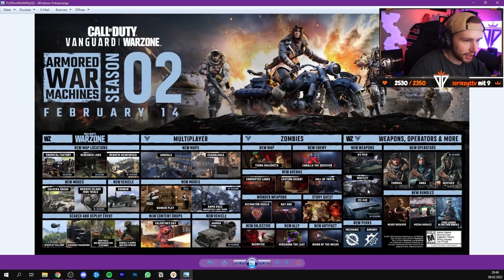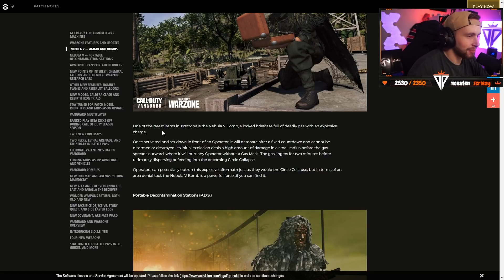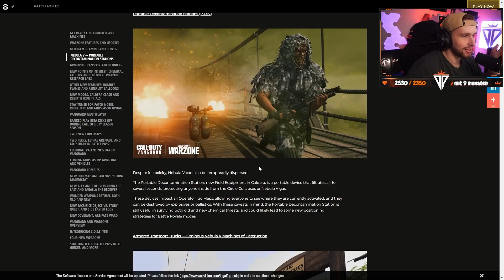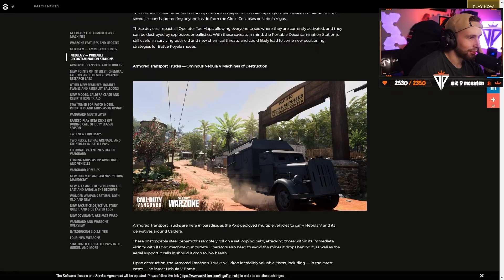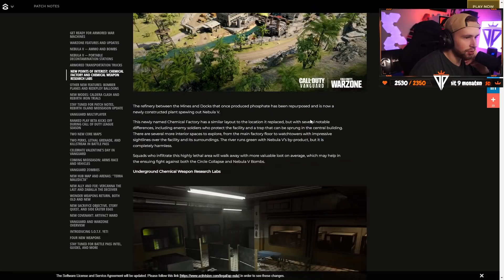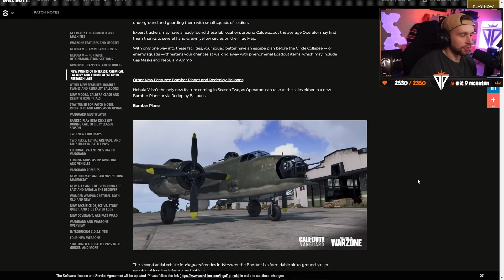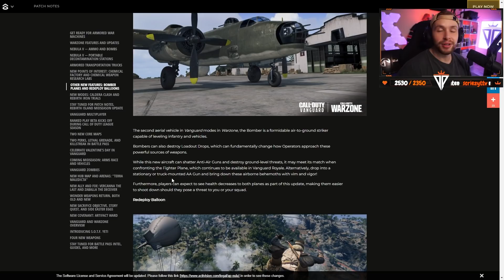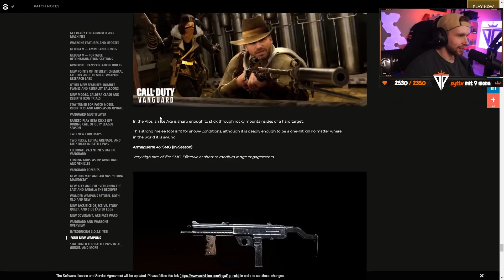GAS BOMBEN, GAS SCHILDE, MAP ÄNDERUNG und MOVEMENT ITEMS in SEASON 2 | Warzone Season 2 Patchnotes